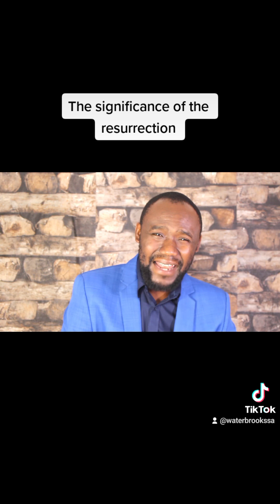and on the third day he rose.....we know this not because we have seen it but because we believe so